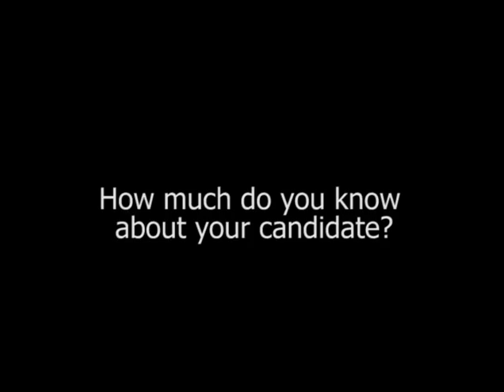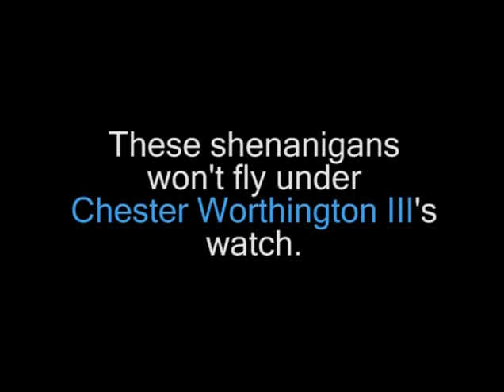Negative Campaign Ad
Chester Worthington III wants your vote.  He also wants to explain how dangerous it is that his opponent walks free in this great country of ours.